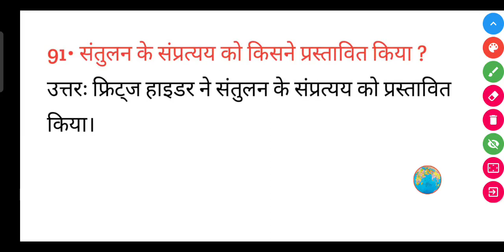संतुलन के संप्रत्यय को किसने प्रस्तावित किया ?